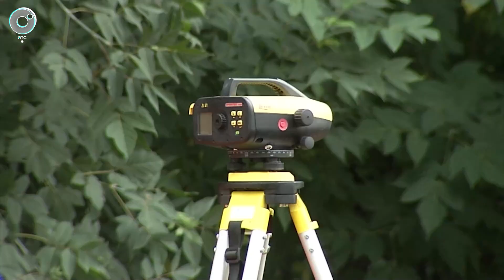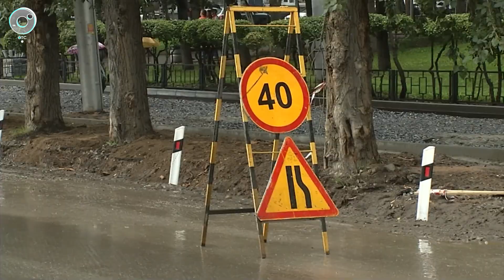Участок на проспекте Дзержинского отремонтировали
Новый тротуар и парковка появятся на проспекте Дзержинского возле Чкаловского завода. По поручению главы региона меньше чем за месяц из областного бюджета выделили деньги на реконструкцию объекта. Подробности в сюжете «Новостей» на Телеканале ОТС.